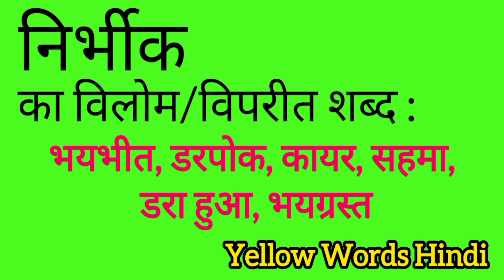निर्भीक का विलोम शब्द | Nirbhik ka vilom shabdh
Nirbhik ka vilom shabdh
Nirbhik ki viprit shabdh
Nirbhik ki spelling
Nirbhik ki english